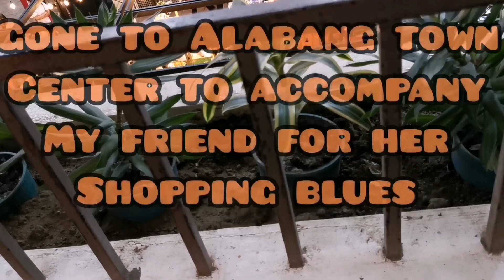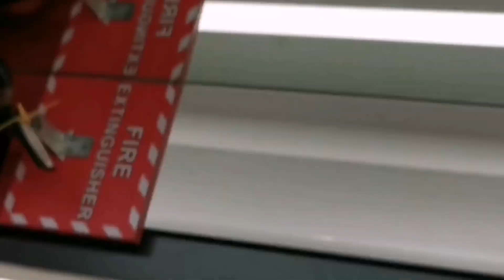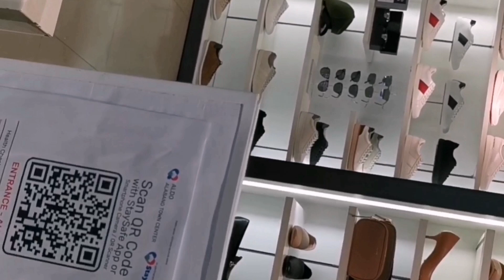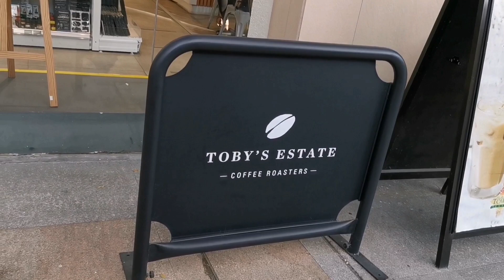GonetoATC AlabangTownCenter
Accompanied my Good Friend for her

Soundtrack: DO IT (from @iksonmusic)

Special Thanks to Geraldine Emolaga and Inday Shinette and shoutout to all OFW's/ youtubers/ viewers and to the followings:

-Team Marathon Premiere
-Sunday Group
-Monday Group
-Thursday Group
-Tita Thits Vlog
-Gilbert.PH